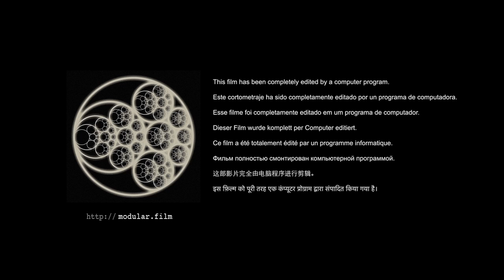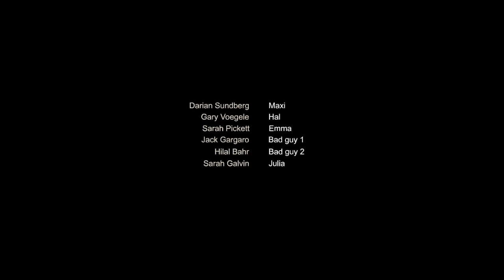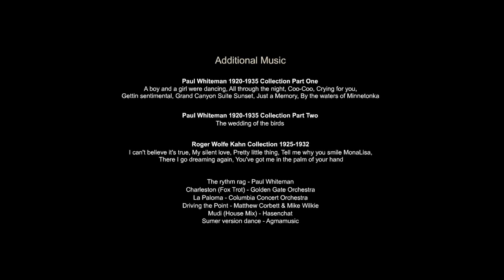Accidental Occurrence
SYNOPSIS

MODULAR CONSTRUCTION